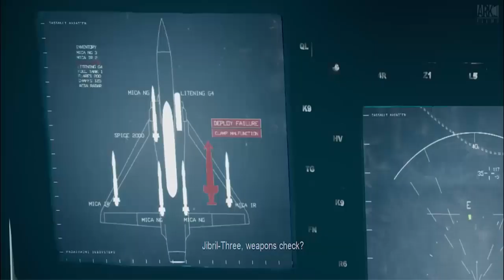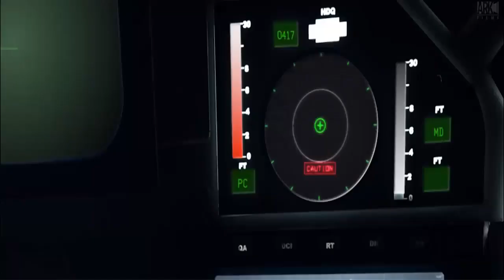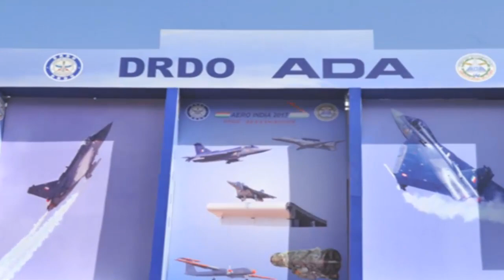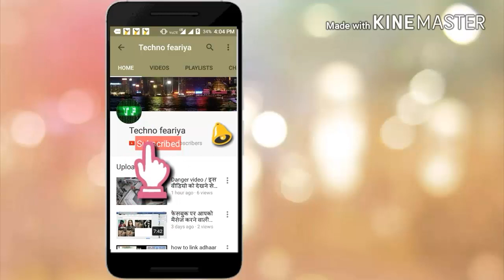क्या भारत इस 5Th Generation Aircraft को बना सकता है, इसकी शक्ति देख हैरान हो जायेंगे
क्या भारत अपना स्वदेशी रूप से 5th Generation aircraft बना सकता हैं ?